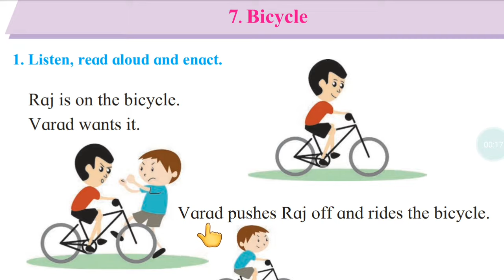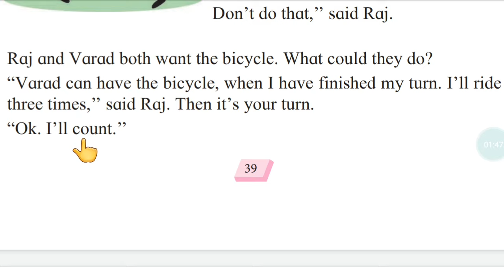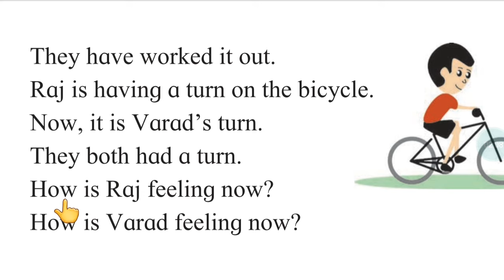7. Bicycle - 1st standard English Balbharti Reading session